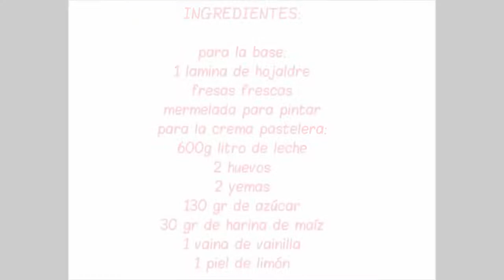TARTA DE FRESAS CON HOJALDRE Y CREMA PASTELERA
Hoy os comparto esta sencilla receta de tarta de hojaldre con fresas y crema pastelera.

Un postre ideal para cualquier ocasion, se puede tener preparado con antelacion y es muy facil.
Además nos sirve para aprovechar las fresas cuando esten algo maduras,